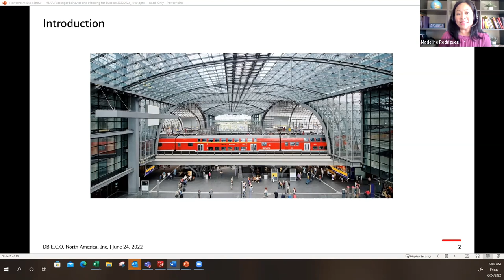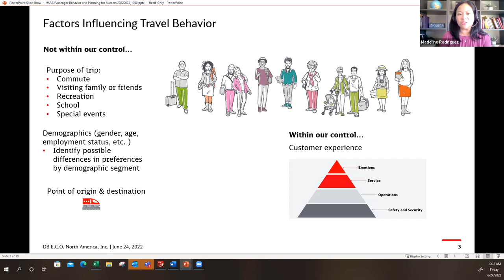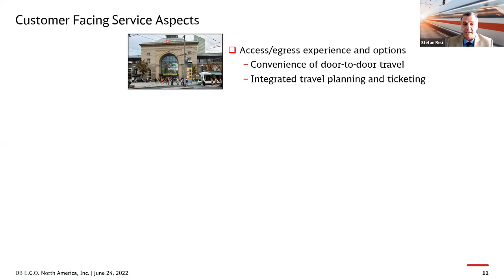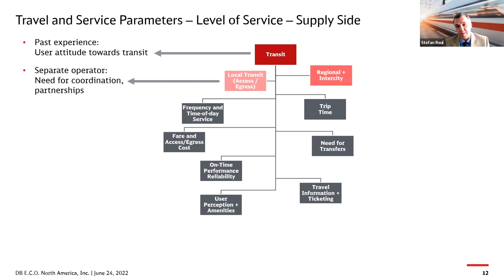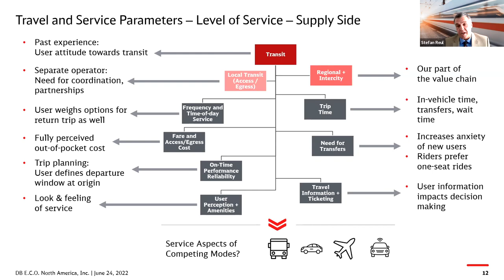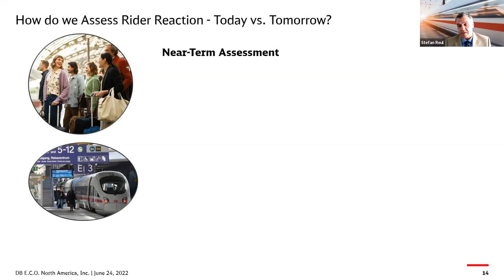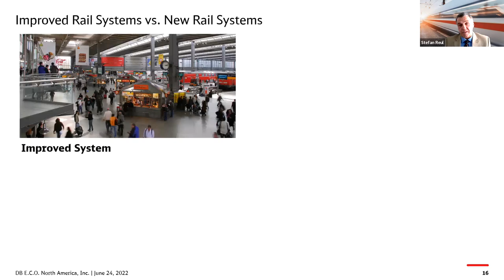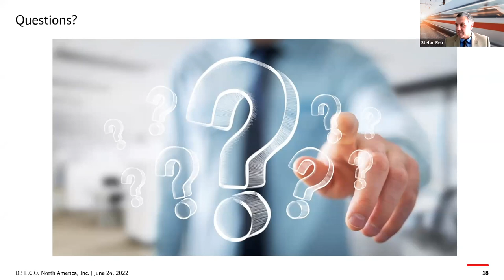Passenger Behavior and Planning for Success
The success of passenger-rail projects depends on the user reaction to a new or improved service, which in turn drives ridership and revenue. Advance planning—including market studies and close attention to the overall passenger experience—helps with understanding this user reaction and informs the forecasting process. An in-depth understanding of user choices can also help build and maintain support for projects in development. In this webinar, we’ll hear from two experts from DB Engineering, Consulting and Operations North America on passenger behavior and how it drives development and improvement of passenger-rail systems.